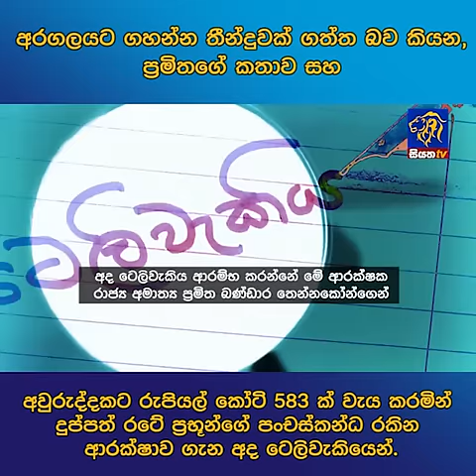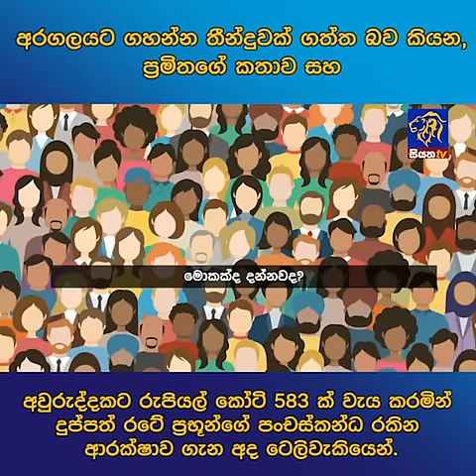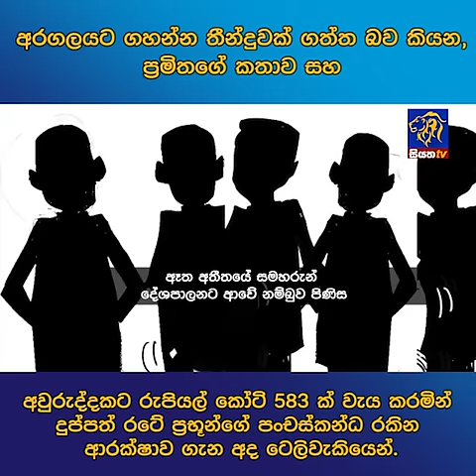අරගලයට ගහන්න තීන්දුවක් ගත්ත බව කියන, ප්‍රමිතගේ කතාව සහ අවුරුද්දකට රුපියල් කෝටි 583 ක් වැය කරමින්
අරගලයට ගහන්න තීන්දුවක් ගත්ත බව කියන, ප්‍රමිතගේ කතාව සහ
අවුරුද්දකට රුපියල් කෝටි 583 ක් වැය කරමින් දුප්පත් රටේ ප්‍රභූන්ගේ පංචස්කන්ධ රකින ආරක්ෂාව ගැන අද ටෙලිවැකියෙන්.